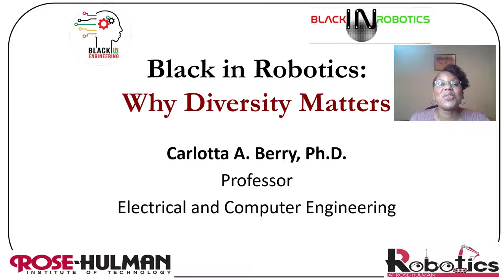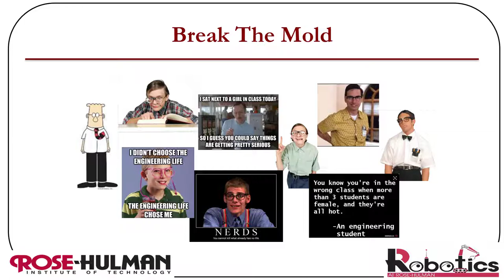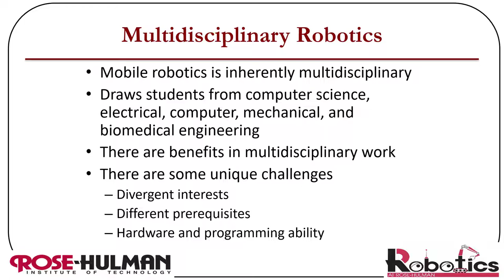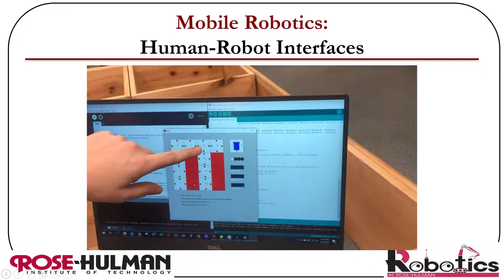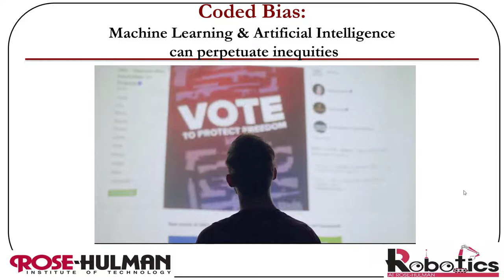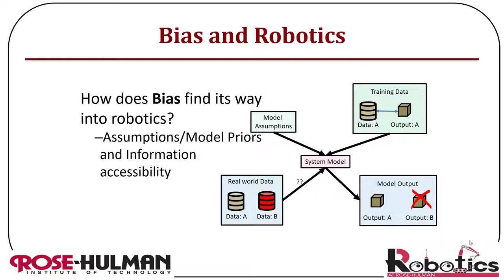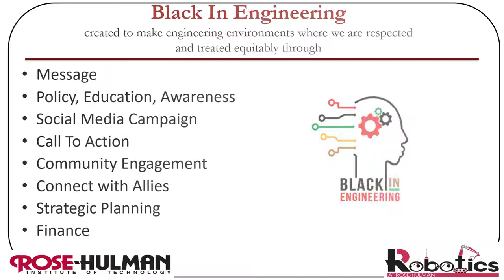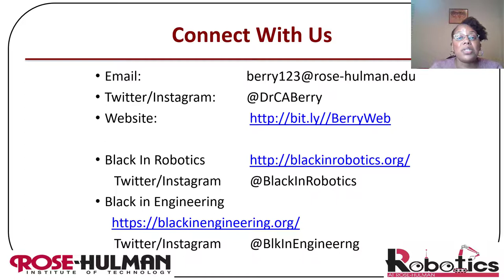Black In Robotics - Why Diversity Matters - Carlotta Berry, PhD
This presentation was given during the Indiana Academy of Science 136th meeting on Saturday, 3/20/21. It was a hot topic on Black in Robotics and Why Diversity Matters. It discusses multidisciplinary robotics and why diverse teams yield the best solutions to design problems. It also addresses implicit bias in design and how this can be addressed by including more diverse people on the team. It provides some examples of what happens when there is bias in design and recommendations for how it can be resolved. It also highlights the work of Black in Engineering and Black in Robotics, two organizations that seek to amplify the work of Black STEM professionals, advocate for eliminating systemic racism in STEM and connecting with resources and allies.